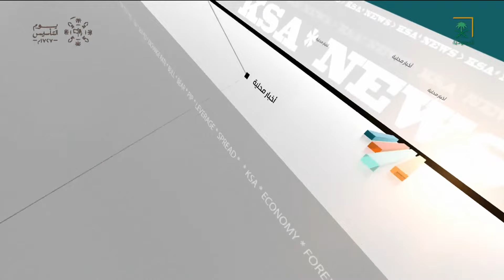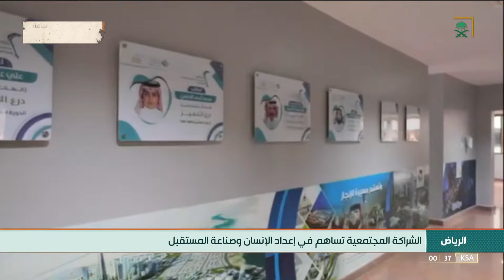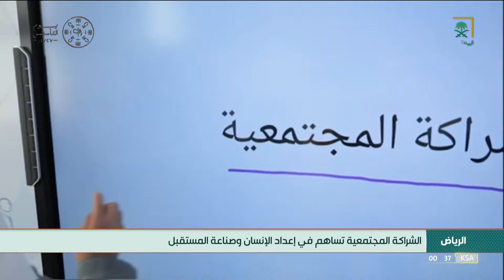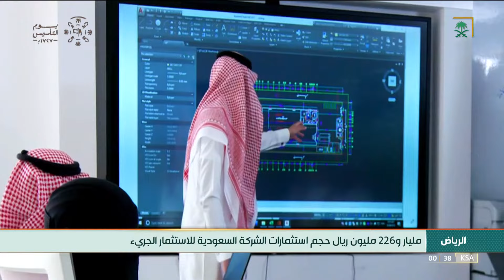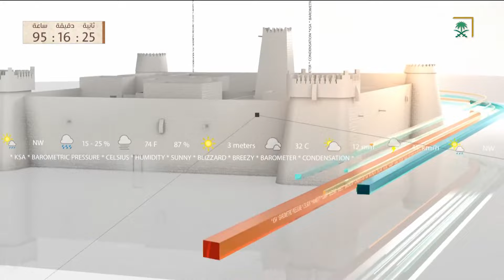نشرة الأخبار الأخيرة - الخميس 1443/07/16هـ